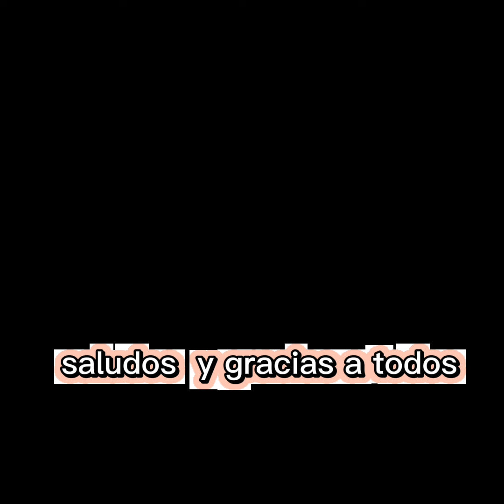CREMA HIDRATANTE PARA LA CARA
aloevera
Hidratante.
Tonificante.
Emoliente.
Cicatrizante.
Desinfectante.
Antiinflamatorio.
Astringente.
Antialérgico.

La crema Nivea azul sirve para nutrir e hidratar tu rostro. Su carácter untuoso la hace especialmente indicada para personas con cutis muy secos que necesitan una hidratación profunda.

 la vitamina E complementa el proceso de renovación celular de la piel para mejorar visiblemente el tono y la textura de la piel y reducir al mismo tiempo el aspecto de la piel opaca y las manchas oscuras.

Las cremas solares ayudan a cuidar la piel contra los daños a largo plazo, como arrugas o quemaduras solares, y reduce el riesgo de cáncer de piel.